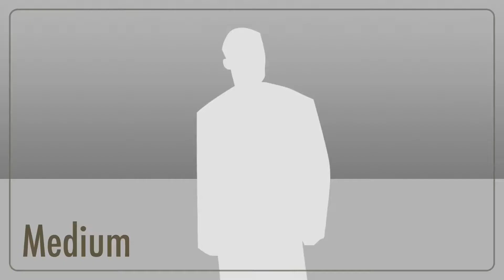My First Subscriber special /Re-uploaded\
Can't wait till I hit 101 Subs. Then it'll be my second! 😊